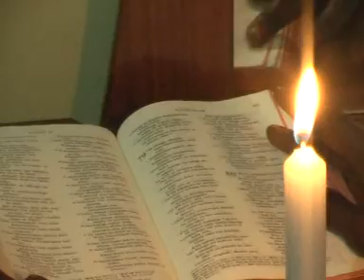Leah Muhoho - Ndirikana (Kenyan music)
Professional Kenyan singer Leah Muhoho performs Ndirikana, produced by Network.